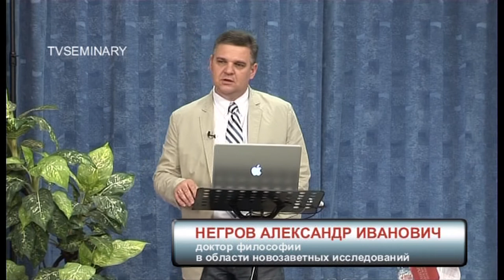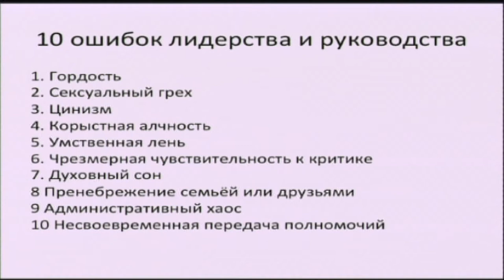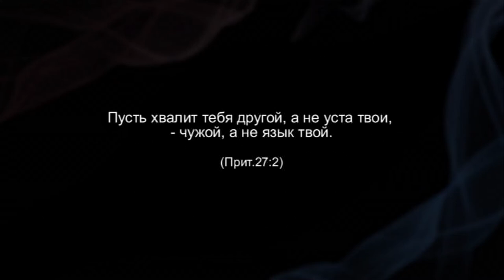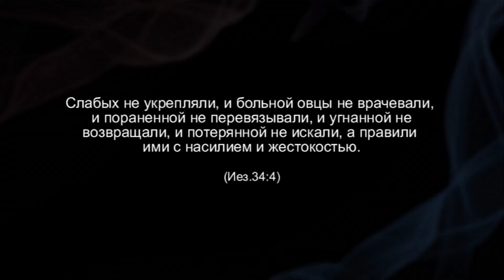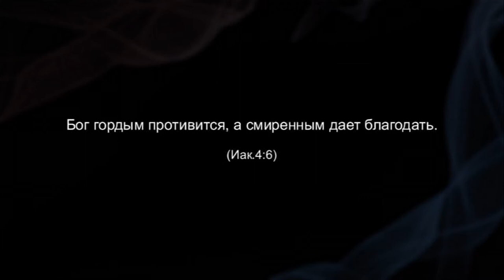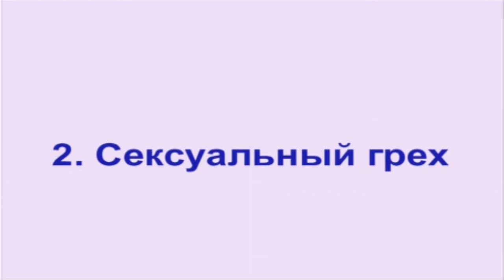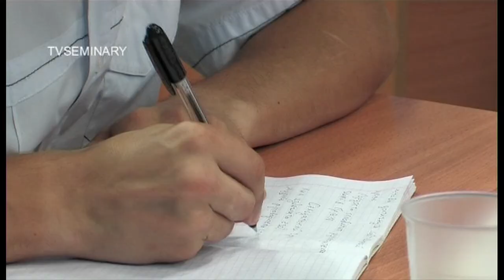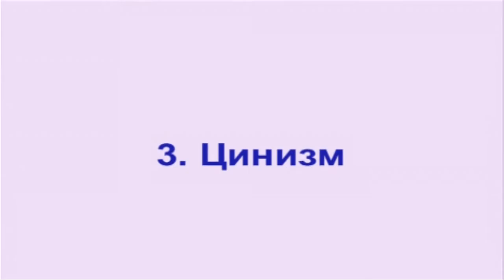TVS PT511 15